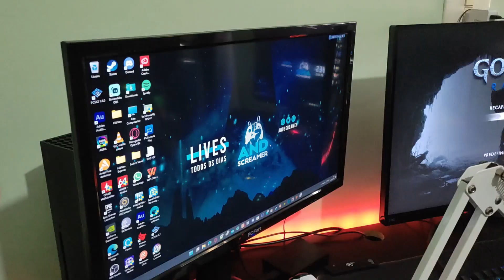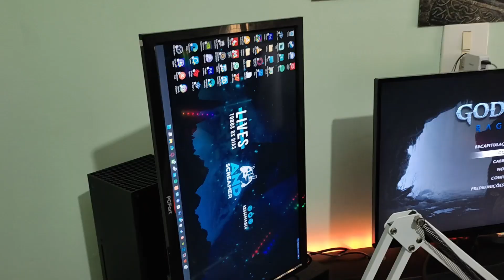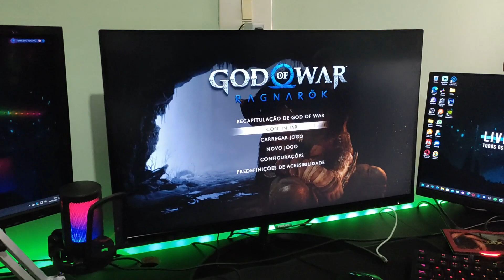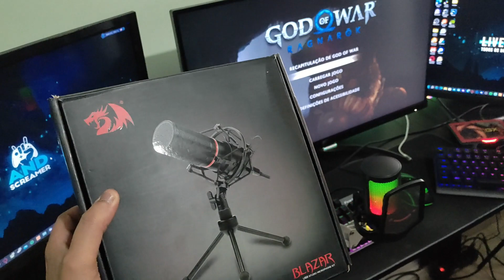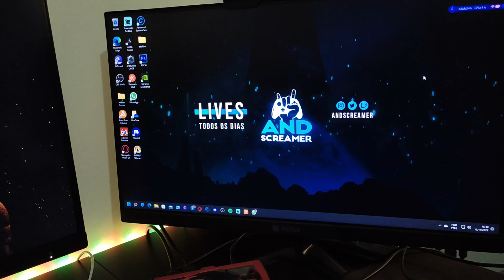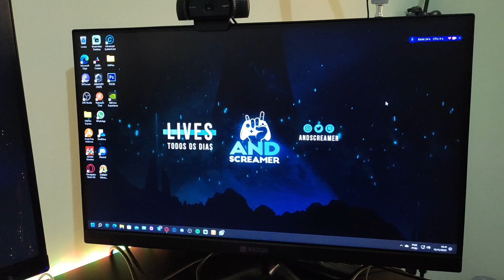MEU SETUP GAMER E STREAM 2022 - 2023 - ANDScreamer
Seja um Inscrito MONSTRO e não perca NENHUMA Stream aqui no Canal.